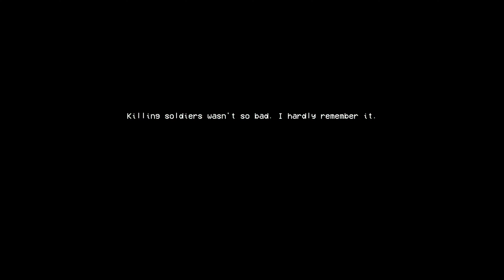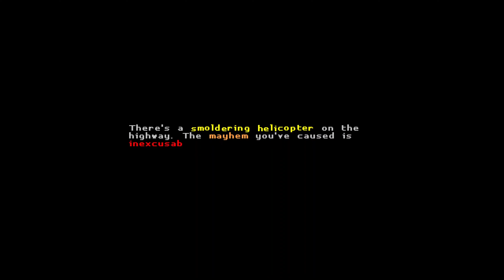Unexpected Snow | Katana Zero - Part 2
XD Snow! Why are you so cool yet have so little screen time. Please be in the sequel XD